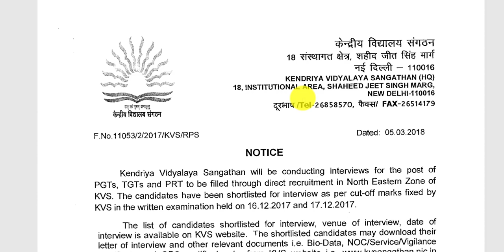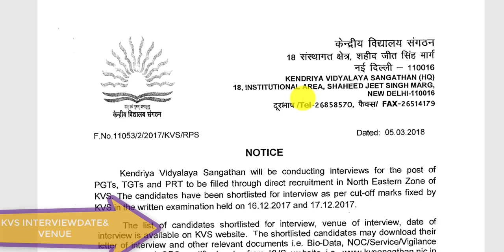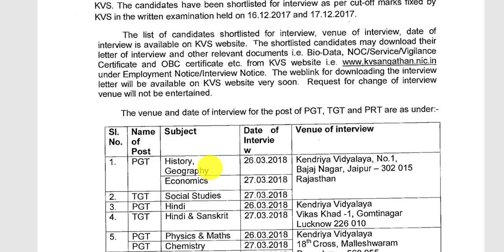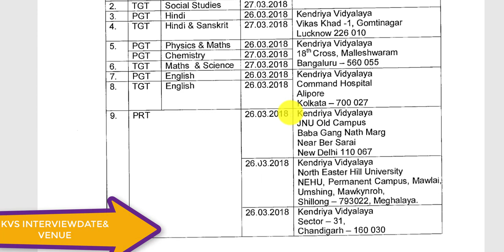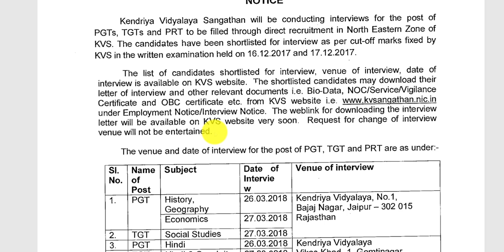Kvs North Eastern Zone PGTs/TGTs/PRT Interview Date And Venue For Candidates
check your result and interview date and interview venue